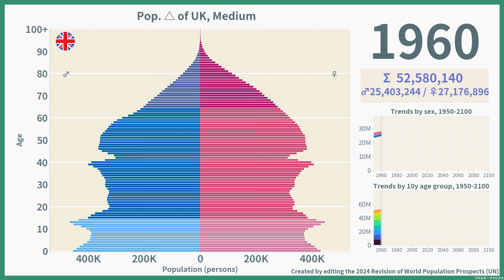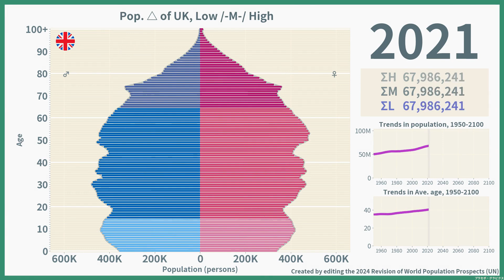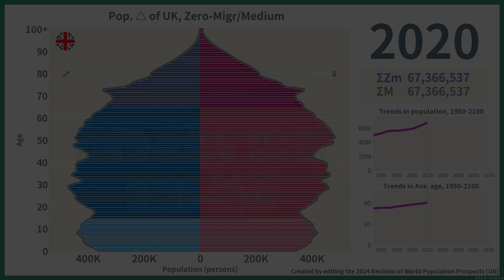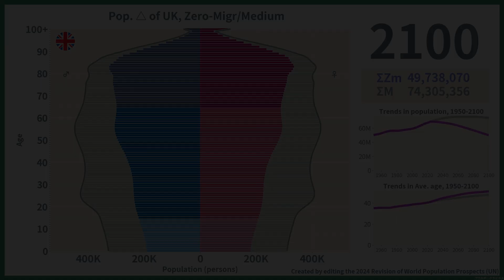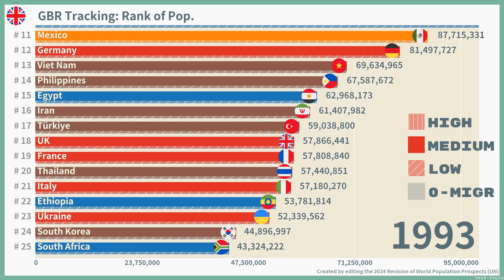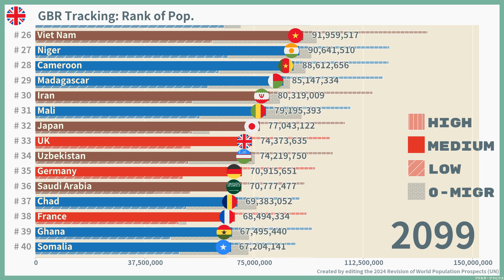[🇬🇧UK] Population Pyramid & Ranking (1950-2100)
Population pyramid trends and ranking based on the "World Population Projections 2024" (United Nations).
The animation shows the transition of population by age and sex from 1950 to 2100.

The data used are the medium estimates (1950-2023) and four projection scenarios (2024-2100).

0:00 Medium (1950-)
1:44 Low vs High (2020-)
2:43 Zero-Migration vs Medium (2020-)
3:43 Ranking (1950-)
5:27 Ending

Data source.
United Nations Population Division, Department of Economic and Social Affairs, United Nations Secretariat